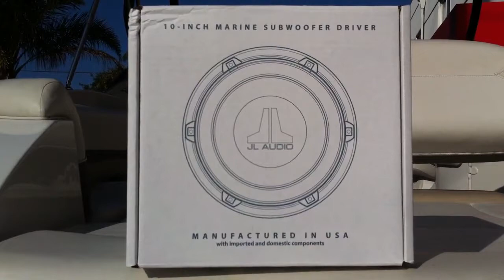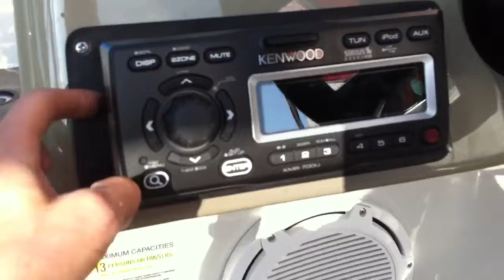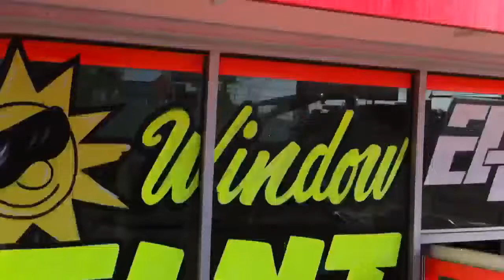28 foot CROWNLINE Boat Custom Stereo JL AUDIO KENWOOD Al & Ed's Autosound Marina Del Rey, CA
Al & Ed's Autosound in Marina Del Rey,CA sets up custom loud stereo systems for boats. We use all marine equipment and marine grade hardware. On this Crownline, we used a Kenwood KMR-700U ipod/ iphone head unit, JL AUDIO m700/5 xd series 5 channel amplifier, 2 pairs of JL AUDIO MX650CCXWHT 6.5 inch cockpit coax's with the classic white grills, and a JL AUDIO 10 inch infinite baffle marine subwoofer. This system rocks!
Powered By Del Rey Customs